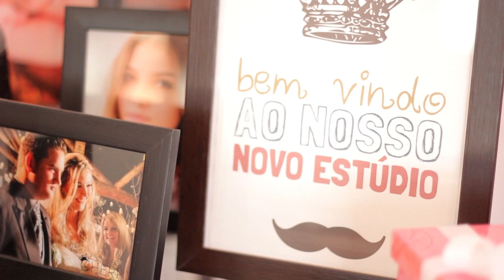Newborn (Estúdio Cherry)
Já ouviu falar de Newborn? Newborn é o ensaio fotográfico realizado com o bebê em seus primeiros dias de vida. Dá só uma conferida nesse vídeo que mostra esse momento mais que especial da Maria Antônia! =)

Video: Rodrigo Gemini (Gemini Produtora)

Cidade: Vargem Grande Paulista - SP